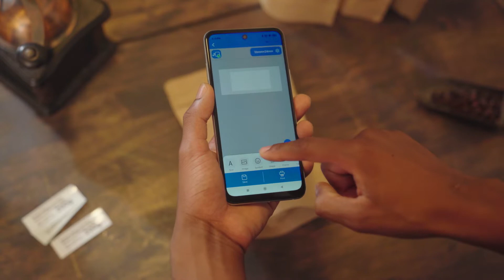Epson Label Editor Mobile – Add "POP" to Your Packaging with Custom Labels You Can Design and Print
Design and print custom labels to add pizzazz to your product packaging. With Label Editor Mobile, Epson's free mobile app for select Epson LabelWorks label printers, designing unique labels with your personal touch isn't just easy, it's fun!